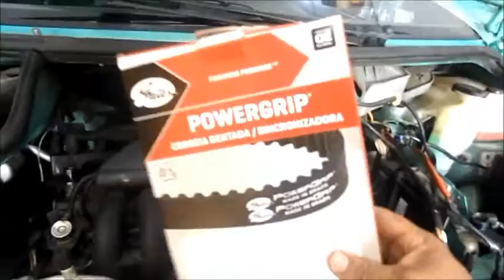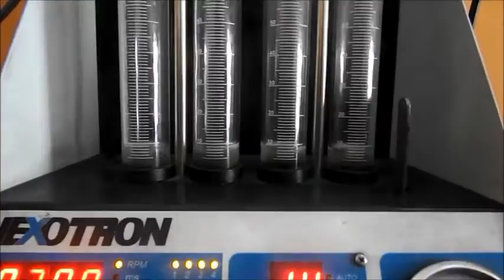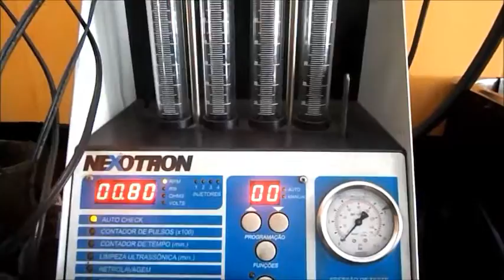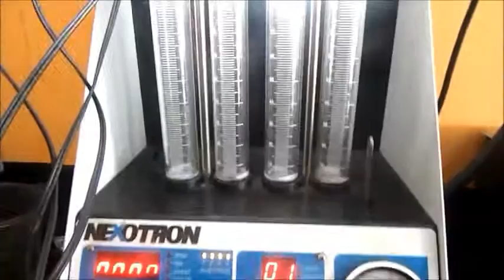Twingo parte 2